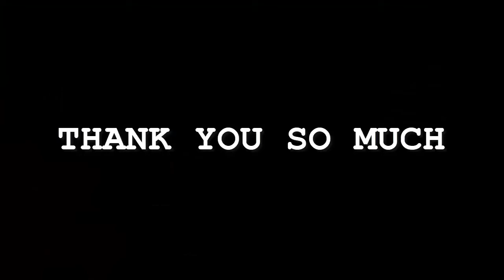Noah Kahan - The View Between Villages | Karaoke Instrumental